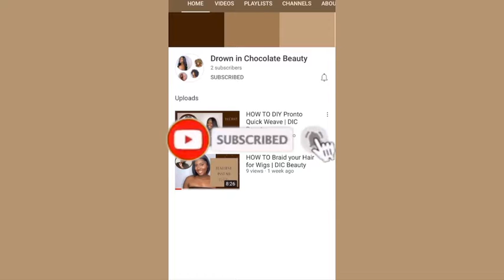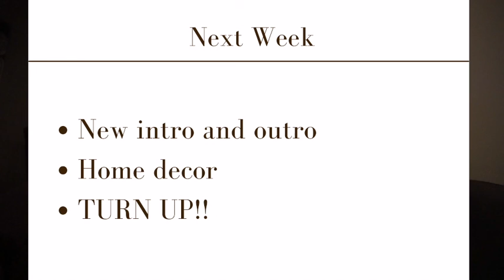VLOG | New Subscribers | Cooking | RHOP Review | DIC Beauty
In this vlog I give a quick life update, do some home decor shopping, cook dinner and more!